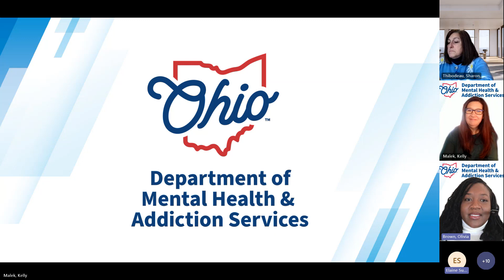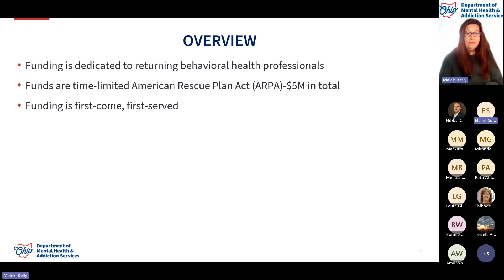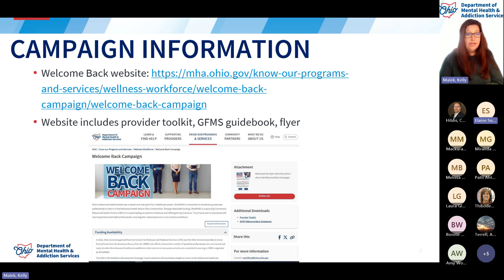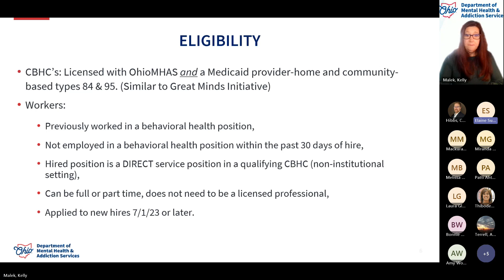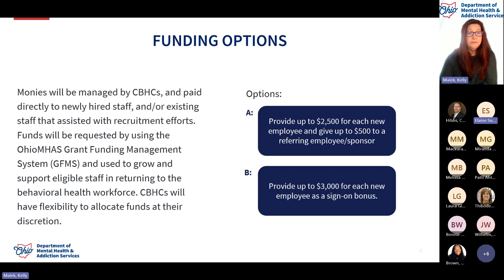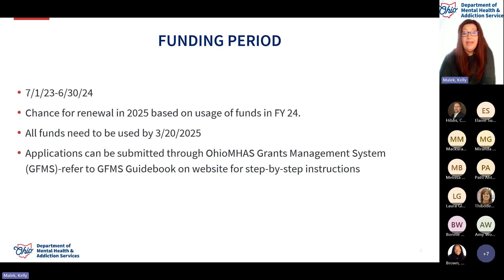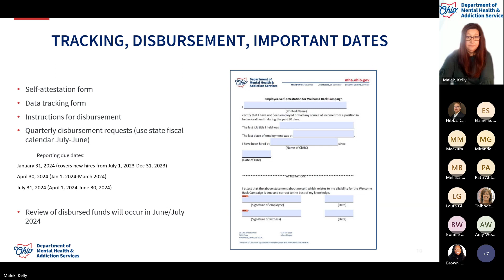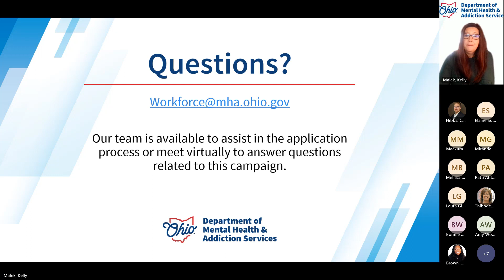Welcome Back Information Session 20231221 120157 Meeting Recording